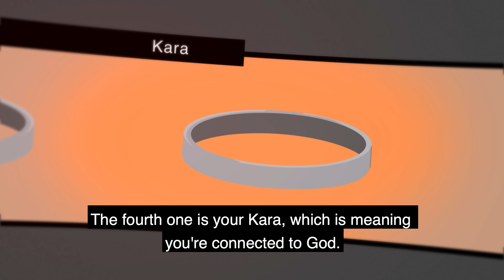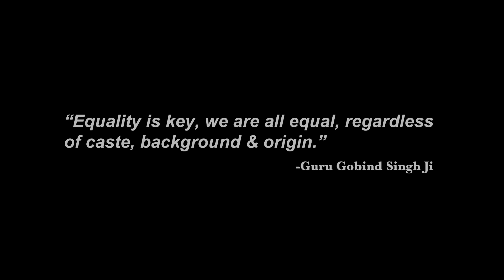Sikhism: History, Traditions and Culture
Story based on the NYPD Sikhism Officers Association and the history, traditions and culture of Sikhism.